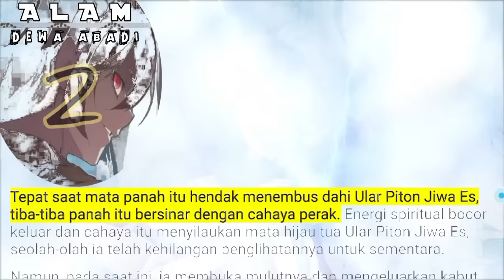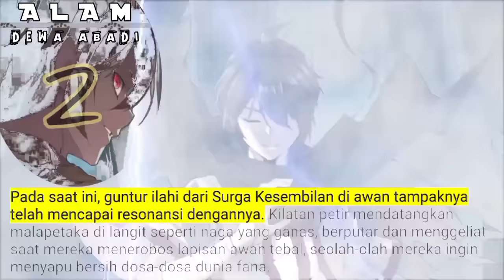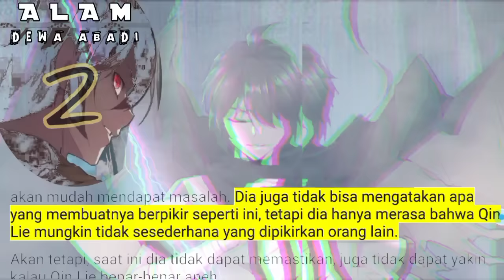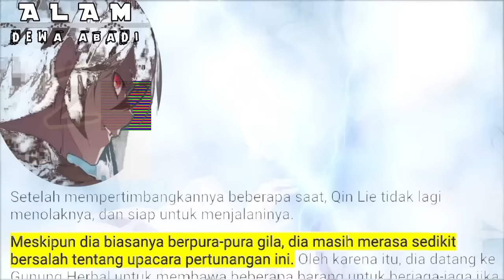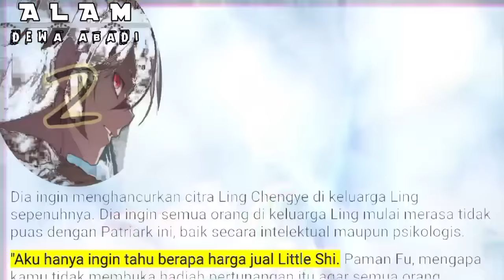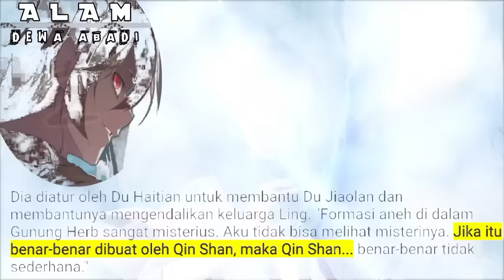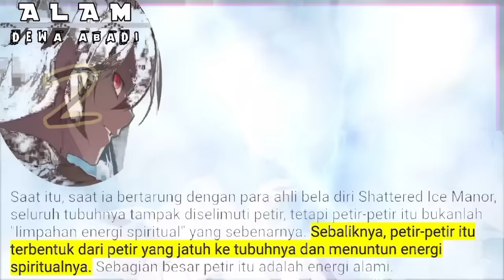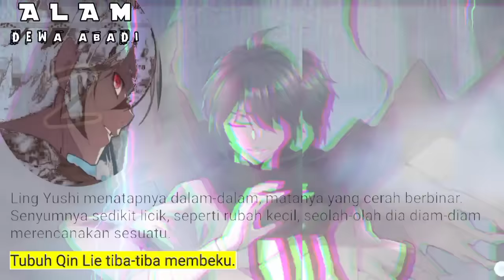Alam Dewa Abadi season 2